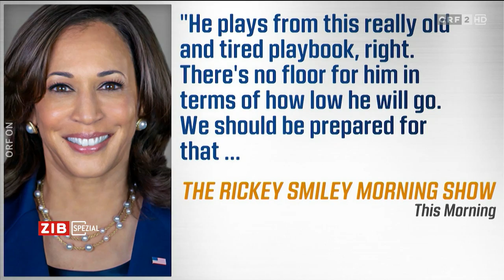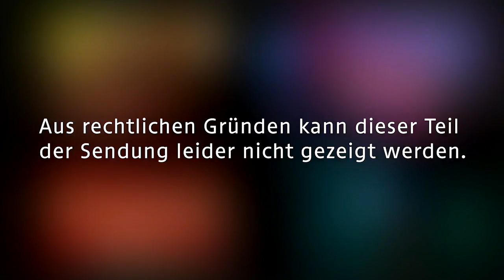2024-09-11 0235 ZIB Spezial; Kamala Harris - Donald Trump; Das TV-Duell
da der ORF das aus rechtlichen Gründen selbstverständlich nicht selbst online posten konnte.
Die hier gehostete Sendung ist die Berichterstattung über die Debatte vom ORF.